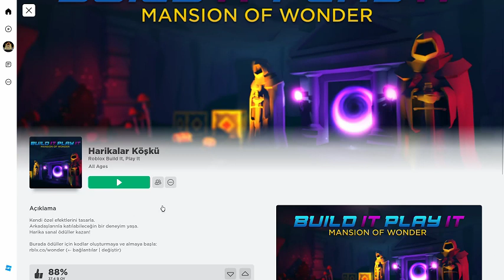Roblox Bedava 5 Eşya [ Proma Code ] 🌟🎁 // ROBLOX 2024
༼ つ ◕◡◕ ༽つ

00:00 Hoşgeldiniz
00:23 Abone OL :3

💖 || Bu videoda 5 eşyanın nasıl alındığını gösterdim✨🤩